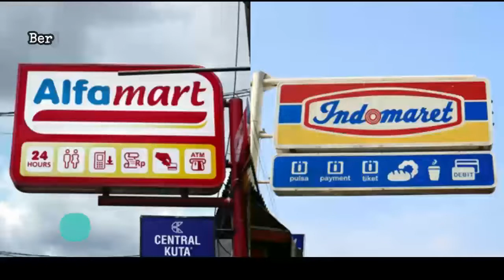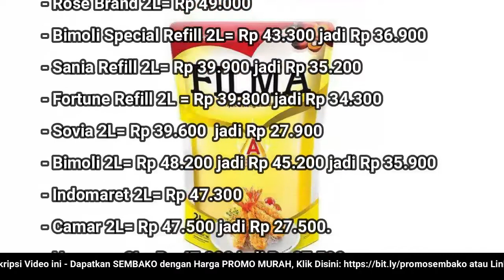🔴 UPDATE: Harga Minyak Goreng Hari Ini, Rabu 14 September 2022 di 41famart + 1nd0maret